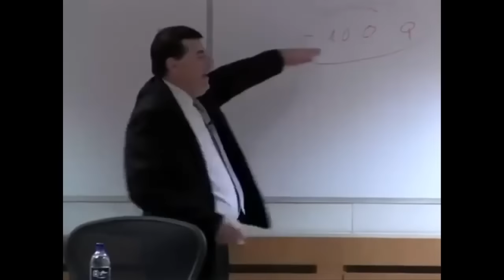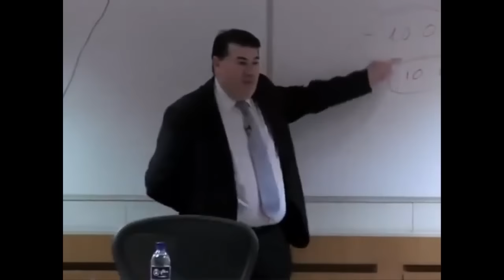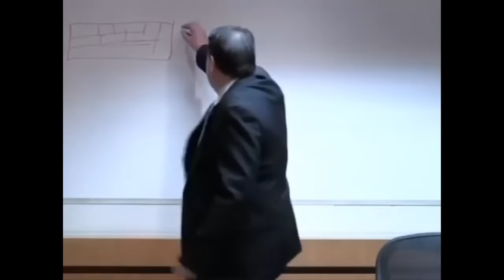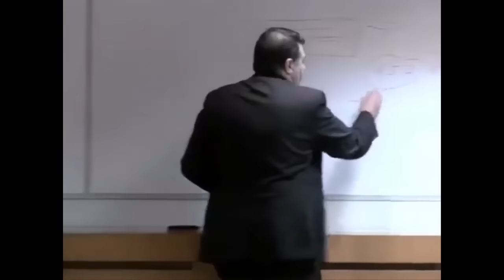Contra el SALARIO MÍNIMO 💸📈 Miguel Anxo Bastos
Miguel Anxo Bastos" realiza una exposición esclarecedora y perspicaz sobre la controvertida perspectiva de Miguel Anxo Bastos acerca del salario mínimo. En este video, Bastos presenta argumentos sólidos y fundamentados en datos para cuestionar la efectividad y las implicaciones económicas de establecer un salario mínimo obligatorio.

Acompáñanos en este intrigante viaje intelectual mientras exploramos los puntos de vista contrarios a las políticas de salario mínimo y reflexionamos sobre cómo estas políticas pueden afectar tanto a los trabajadores como a la economía en su conjunto.